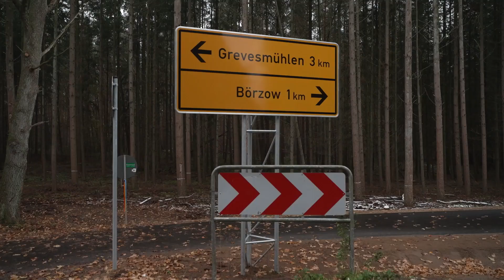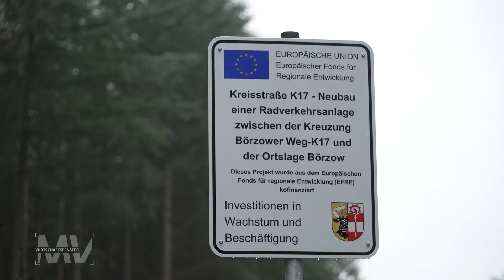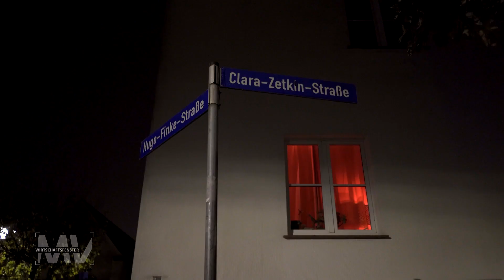Wirtschaftsfenster M-V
In unserem aktuellen Wirtschaftsfenster zeigen wir Projekte die aus dem Europäischen Fonds für regionale Entwicklung, EFRE, finanziert worden sind.